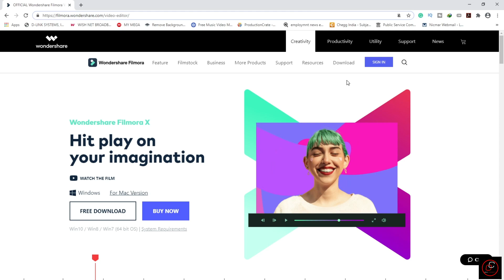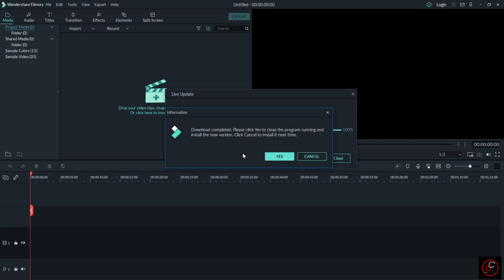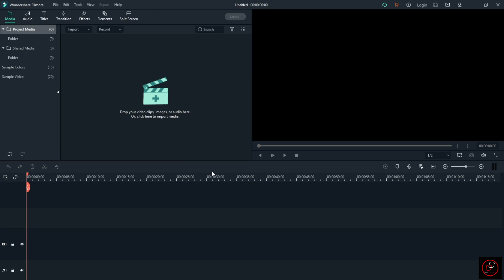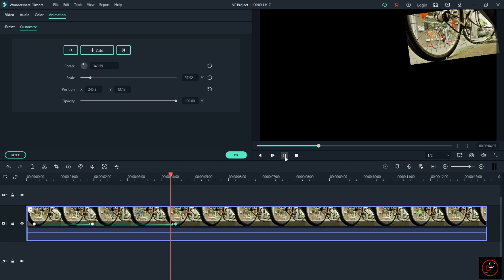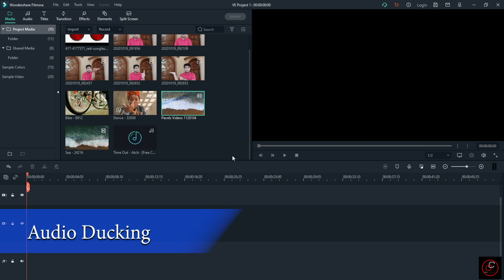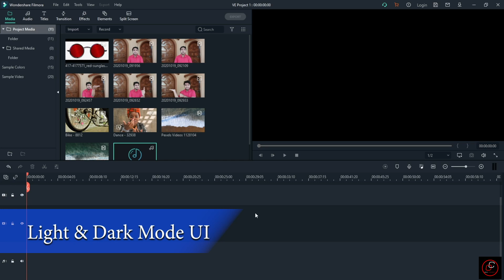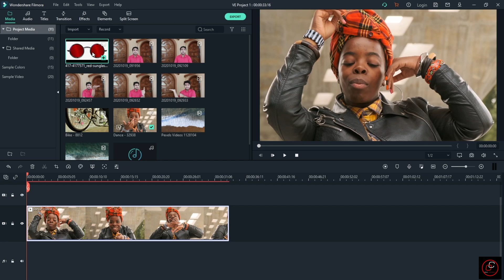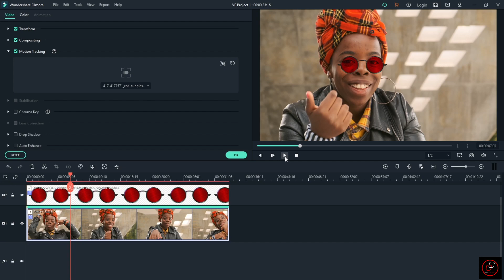Download and Install Official Filmora x (Filmora 10) Latest Free I New Features I In Hindi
Video - 49
Filmora Ep - 11
Download and Install Official Filmora x (Filmora 10) Latest Free I New Features Explained I In Hindi
Welcome to the Filmora X. In this video you can download and install new official Filmora x with detailed explanation of new important features i.e. definitely help you to create your project more efficiently in future. Filmora X or Filmora 10 comes with many new effects and elements also to use in your project more easily.

Content in this video:
Download and install Filmora X - 00:50
New important features Explained:
Animation with Keyframe- 04:36
Color Matching- 06:24
Audio Ducking- 07:47
Included Keyboard Shortcuts- 08:56
Light & Dark mode User Interface switching- 09:34
Motion Tracking- 10:11
Official download link of Filmora X:

Minimum System Requirement to run this software properly:
Supported OS - Windows 7/Windows 8.1/Windows 10 ( 64 bit OS ONLY)
CPU - Intel i5 or better, 2GHz+. (Intel 6th Gen or newer recommended)
RA- 4 GB RAM (8GB required for HD and 4K videos)
GPU- Intel HD Graphics 5000 or later; NVIDIA GeForce GTX 700 or later; AMD Radeon R5 or later (Please keep your graphics driver updated).
Disk- 10GB free hard-disk space (SSD or High Speed Drive recommended).

Microsoft System File Required to run this software correctly without any system error:
DOWNLOAD REQUIRED SYSTEM FILES FROM MICROSOFT (FOR THOSE WHO WILL GET MESS VCRUNTIME140.DLL & 0xc00007b error ERROR while opening the software)

I hope you will enjoy to watch it. What is your opinion?
It really motivates me to bring awesome stuff for you guyz.

I hope You will be enjoying. Keep watching until the end.

Concept, Videography
Mainak Chattopadhyay

Maono AU-400 Lavalier Microphone (Black)